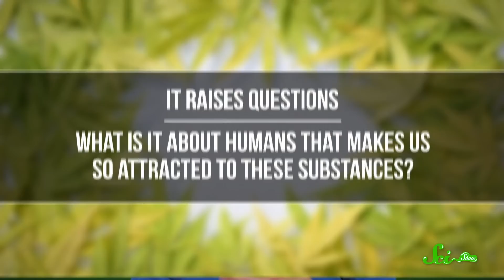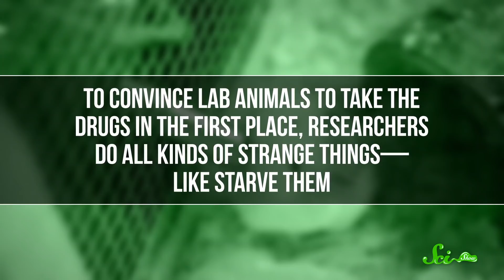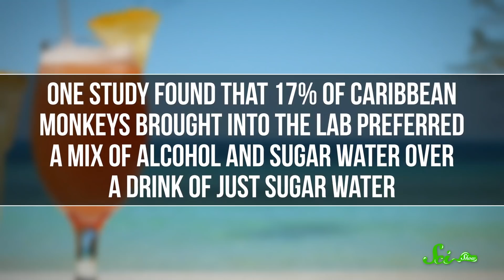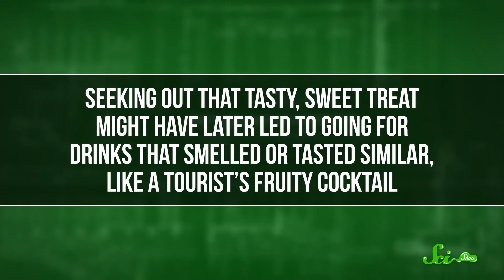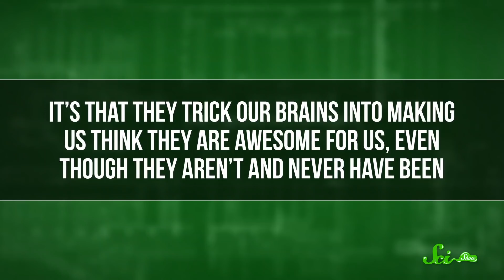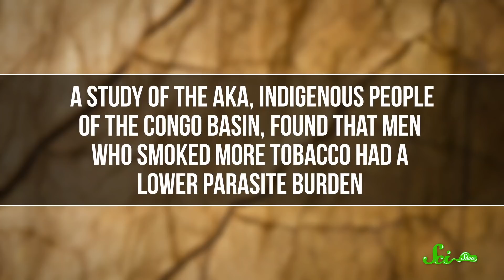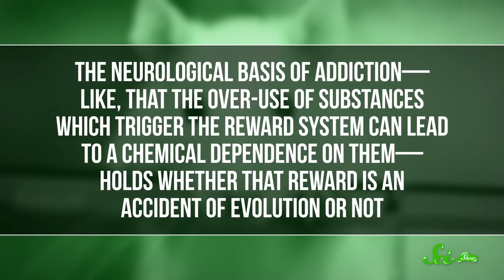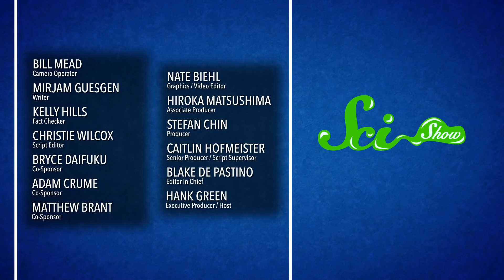Why Do Humans Like to Get High?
We’ve told you before that there really isn’t any evidence that animals consume mind-altering substances because they feel good to them. This makes it appear that the fondness for psychoactive drugs is, pretty...human. What is it about our species that makes us so attracted to these substances?

to try their 60+ courses in math, computer science, and scientific thinking.

Sources:
Rodents